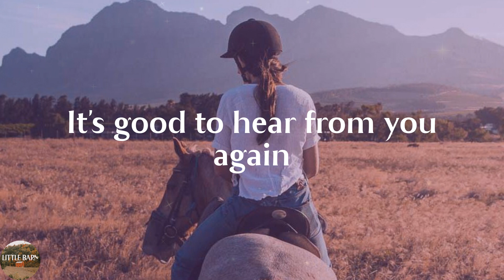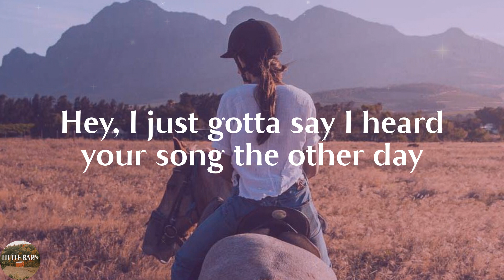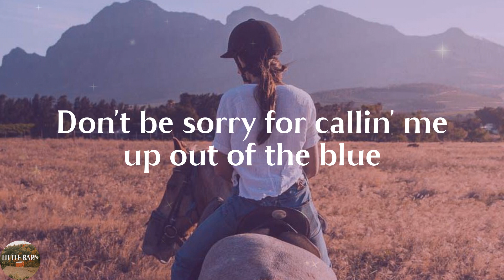Dustin Lynch - Thinking 'Bout You (feat. MacKenzie Porter) (Lyrics)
Thinking 'Bout You (feat. MacKenzie Porter) by Dustin Lynch lyric video